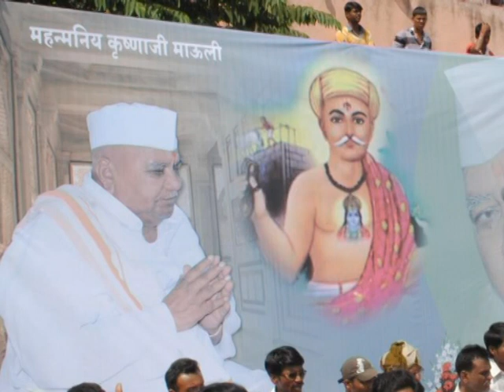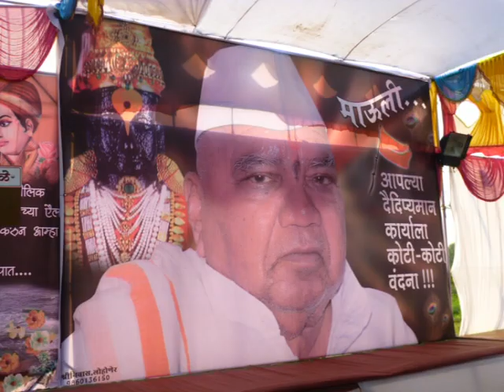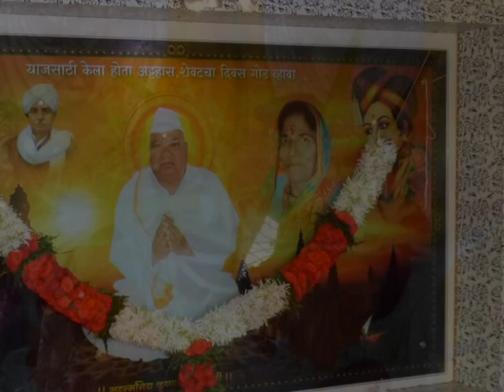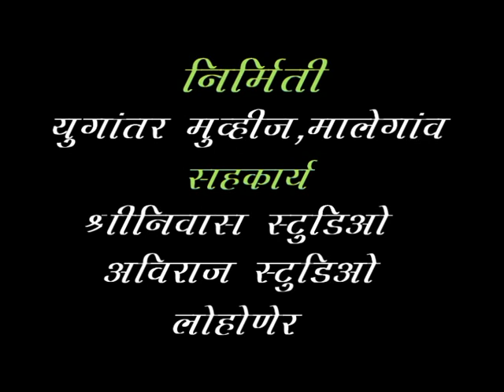महन्महनीय कृष्णाजी माउली श्री क्षेत्र जायखेड़ा यांच्या स्मृति उजागर होण्यासाठीचा अल्पसा अट्हास🙏🙏🙏